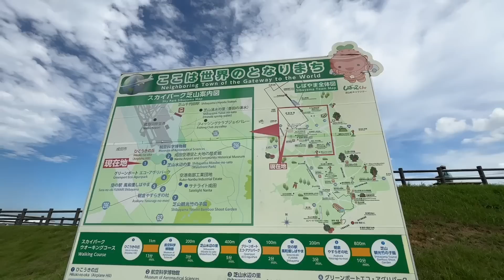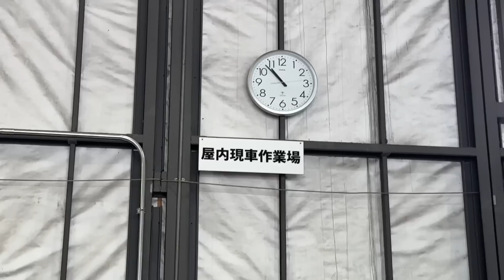軽トラで成田空港に行く！千葉県成田市で53分で車検が終わる